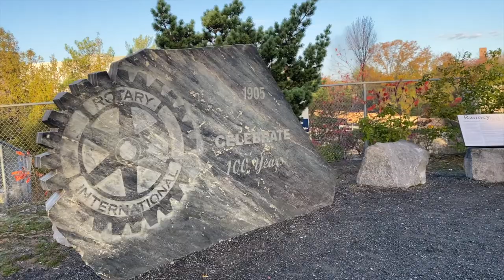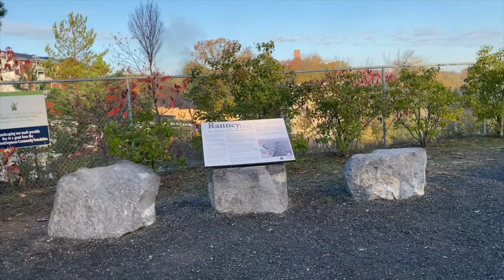RANNEY GORGE SUSPENSION BRIDGE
Visiting Ranney Gorge Suspension Bridge in Campbelford Ontario.

 Access point #1, Ferris Provincial Park: 474 County Rd. 8, Campbellford, Ontario
Access point #2, adjacent to Locks 11/12: 15 Trent Dr, Campbellford, Ontario. For more info please visit Ranney Gorge Suspension Bridge Page.